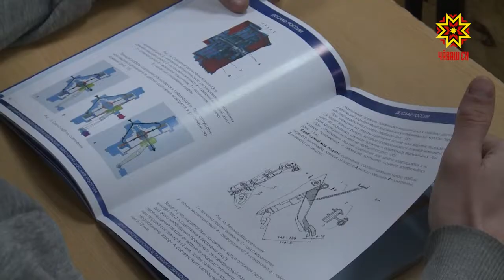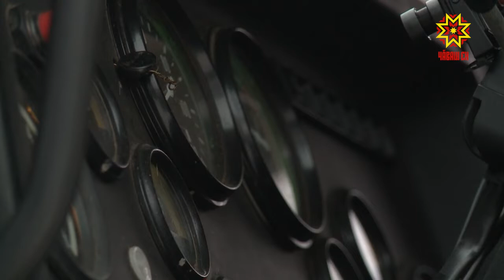Çар водителĕсене хатĕрлеççĕ.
Çĕр çинче, тинĕсре, тÿпере хăюллăх кăтартма хатĕррисем ака уйăхĕн 1-мĕшĕнчен çар ретне тăма хатĕрленеççĕ. ДОСААФ шкулĕсемпе курсĕсенче вара  çар специальноçĕсене алла илме пулăшаççĕ, хăватлă техника водителĕсене хатĕрлеççĕ вĕсенче.